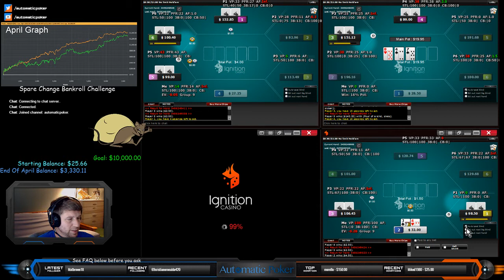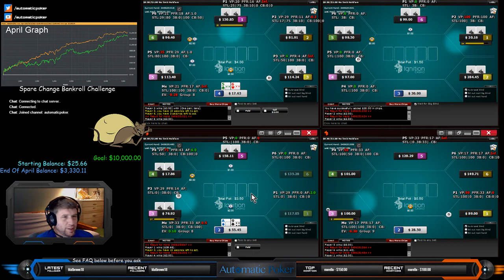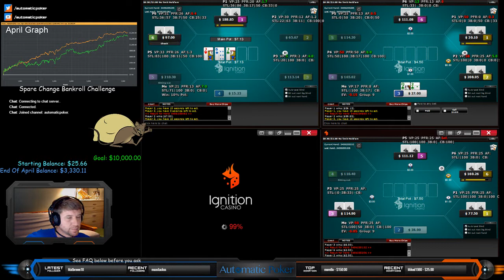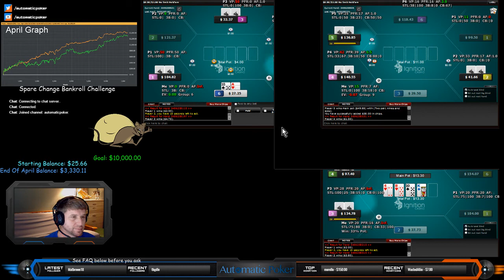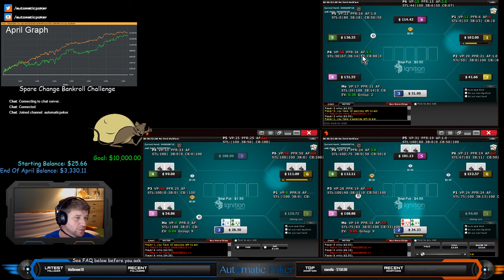The Spare Change Bankroll Building Challenge #100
100NL cash games on Ignition Poker.